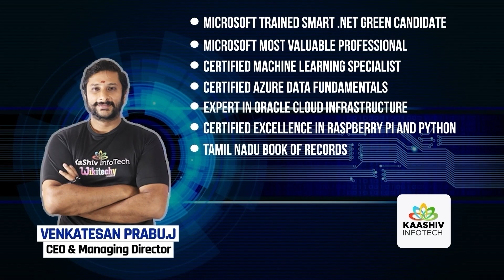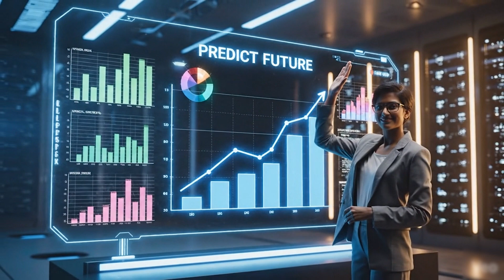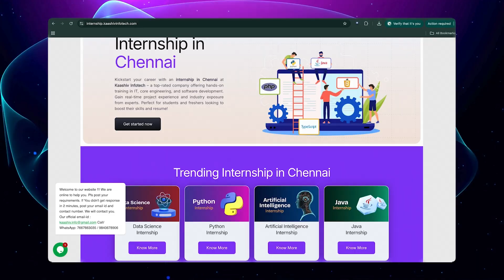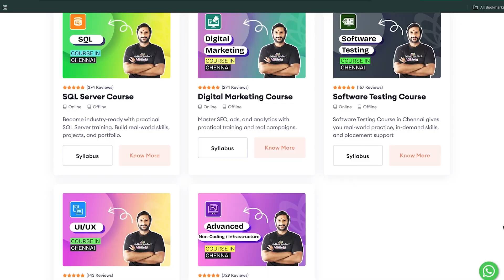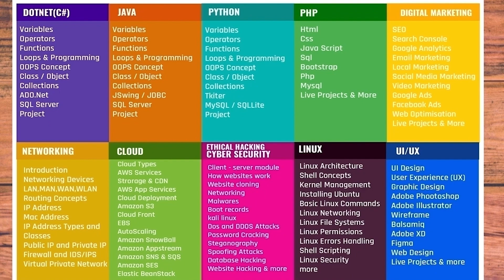7 AI Jobs That Pay ₹1 Lakh Per Month in India | Skills, Salary, Real Examples | Kaashiv Infotech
Artificial Intelligence is creating some of the highest-paying jobs in India, even for freshers and career switchers.

 In this video, I break down the top AI jobs in India, the exact skills required, real-world salary examples, and how you can start preparing in 2025.

You’ll learn about roles like AI Engineer, Machine Learning Engineer, Data Scientist, Prompt Engineer, AI Product Manager, Computer Vision Engineer, and NLP Engineer. I also explain which skills actually matter, recommended tools, and how much these AI jobs pay per month in India based on current hiring trends.

Chapters:

00:00 👋 Introduction
03:09 🚫💻 Top AI Careers Without Coding
04:22 💰 Top AI Career Jobs that Pay 1Lakh + Per Month
07:02 🗺️ Roadmap to Become An AI Engineer in 6 Months
07:52 🏢 Companies Hiring AI Professionals in India 🇮🇳
08:33 🎓 How Freshers Can Get AI Jobs
09:06 🛠️ AI + No Code Tools to Earn 1Lakh
10:35 🏫 Artificial Intelligence Course in Chennai

🟢 WhatsApp Enquiry

📞 Contact Numbers

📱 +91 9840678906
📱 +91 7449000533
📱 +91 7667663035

📍 Office Address

🏢 3A, 1st Cross Street, PH Road,
Near Shenbaga Bhavan Hotel & Opp. FB Cakes,
Maduravoyal, Chennai – 600095

If you’re searching for AI jobs salary in India, high paying AI careers, or wondering how to get an AI job that pays ₹1 lakh per month, this video is a complete roadmap.

 Whether you’re a student, fresher, working professional, or from a non-tech background, AI offers massive growth opportunities right now.

👉 Watch till the end to choose the right AI career path.

ai jobs 2025
ai jobs salary india
1 lakh salary job india
artificial intelligence jobs
ai engineer salary
data scientist salary india
machine learning jobs india
ai roadmap
kaashiv infotech
top paying tech jobs 2025
ai career for freshers
no code ai jobs